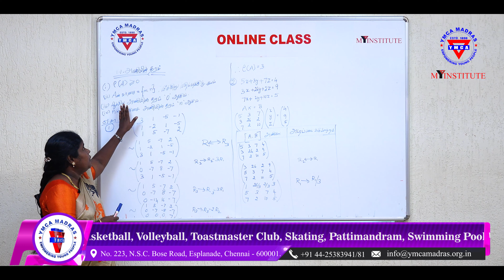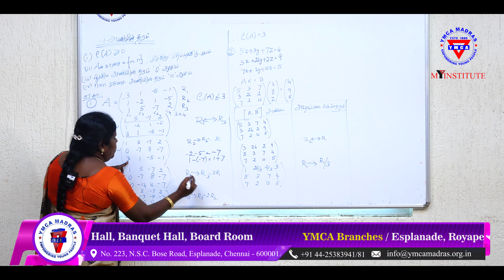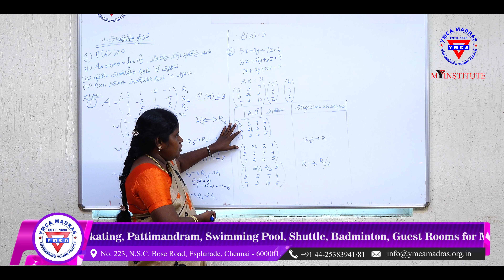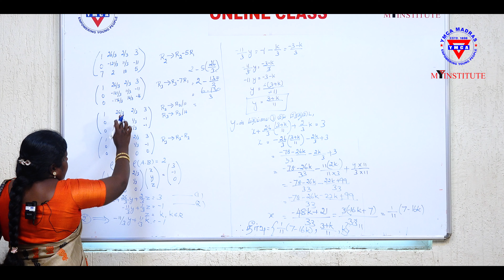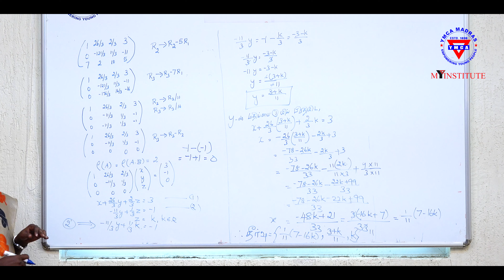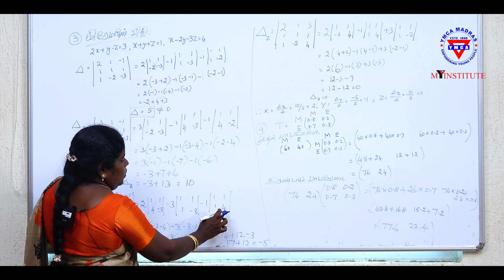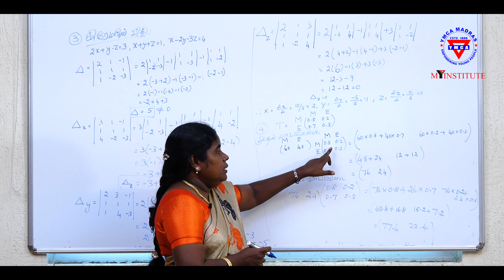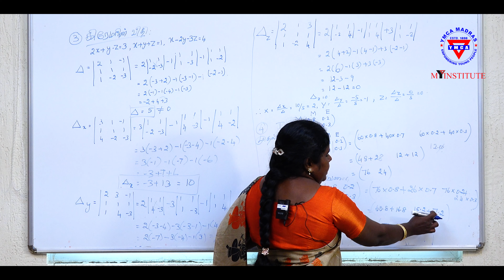YMCA MADRAS MY INSTITUTE Online Education Twelfth Business Maths Chapter 1